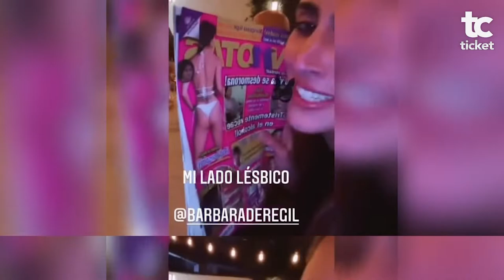Prueba Sofía Rivera el glúteo de Bárbara de Regil